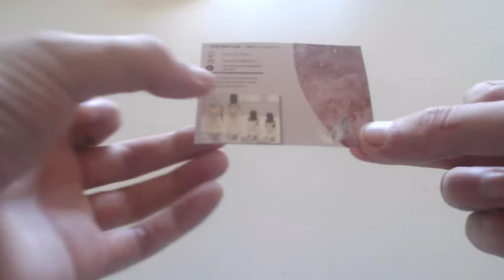#317 EXCLU ECHANTILLONS GRATUITS DEMANDE SPONTANEE DE CHEZ MILLES ET UNE SENTEURS parfums